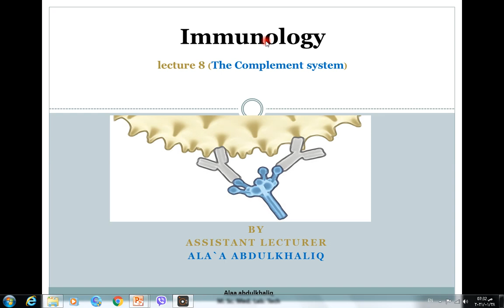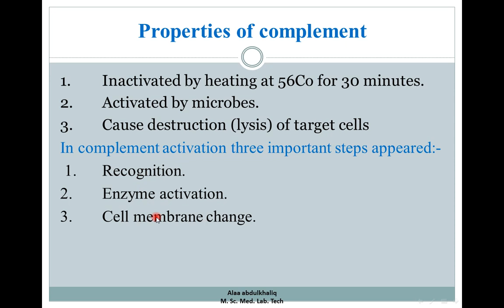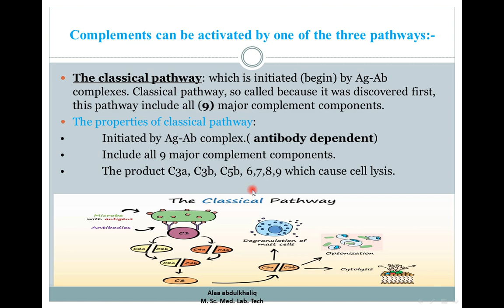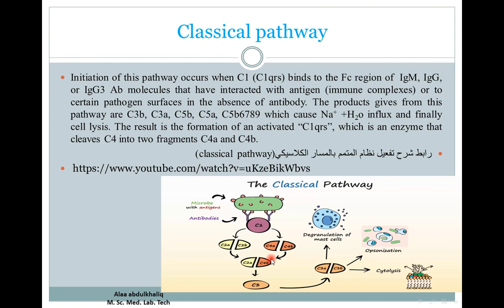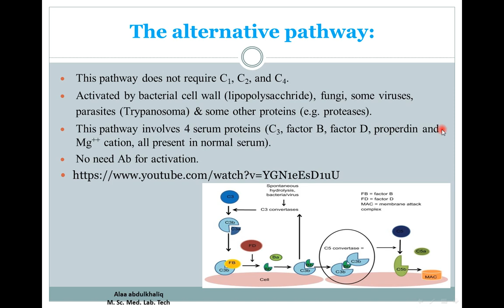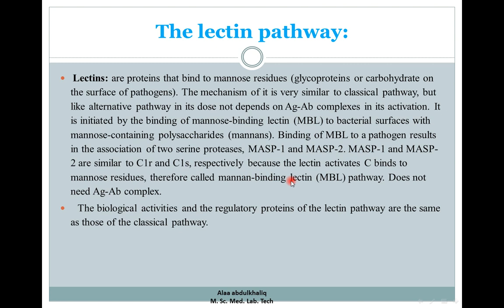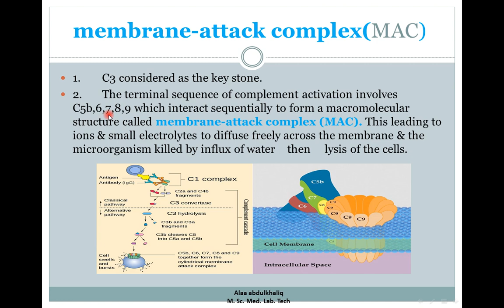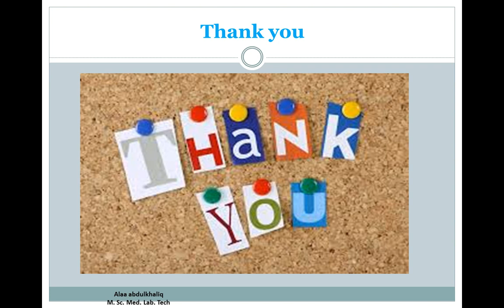complement system lec 8